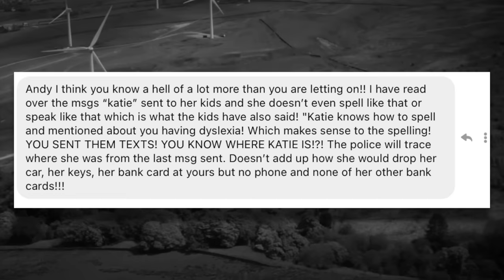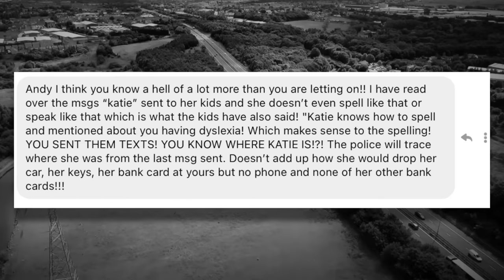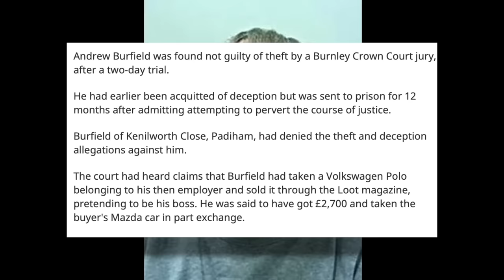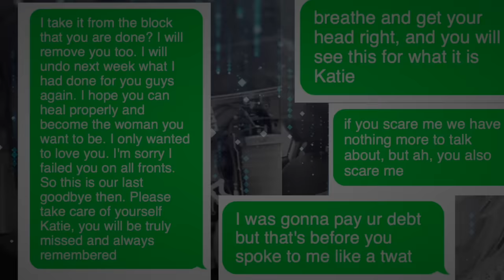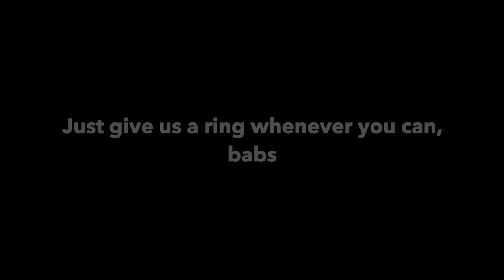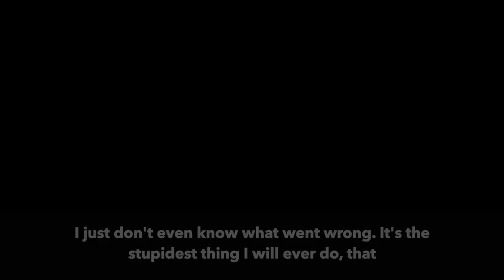When a Killer Thinks He Can Manipulate Detectives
Katie Kenyon lived in Burnley, UK, and although she had her fair share of troubles she was always known as a kind and generous person. She had been in a relationship with Andrew Burfield, and he was a narcissistic, gaslighting, man. Once he lost control over her, he would make sure he had it forever.